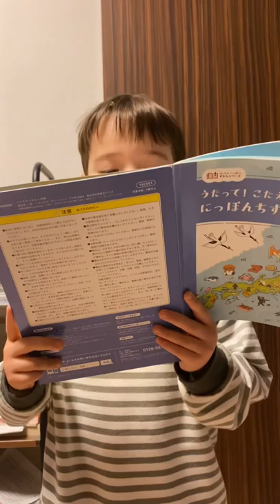Sung from Benesse corporation song book - from しまじろうの子どもチャレンジ ジャンプ Shimajirou kodomo challenge jump